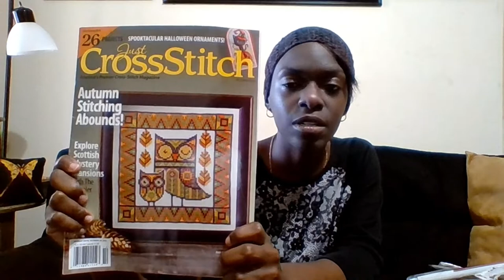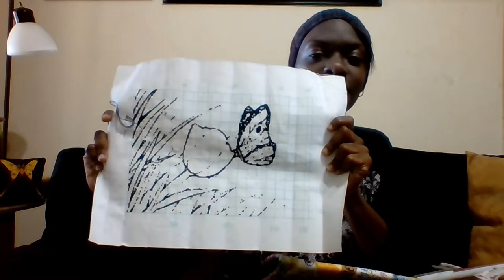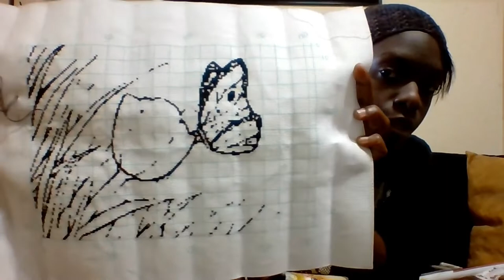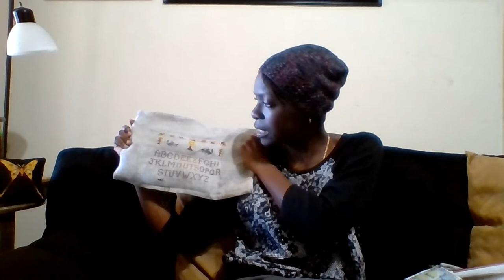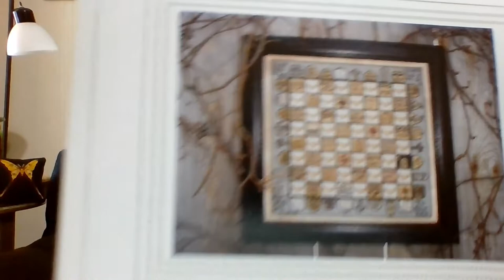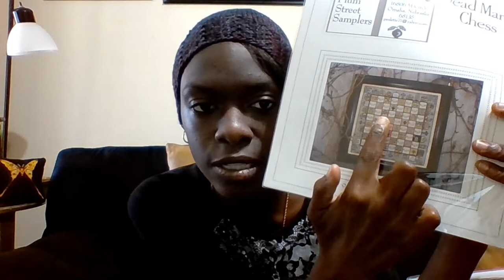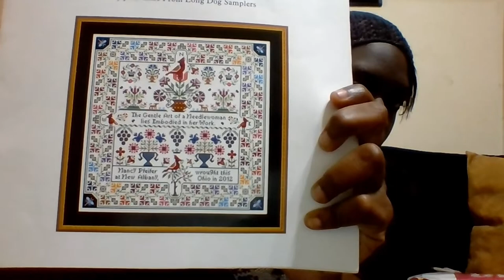Ladywing Stitches - Flosstube #15: November is Here!